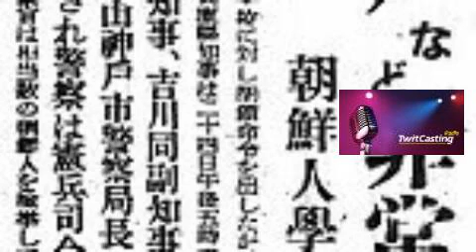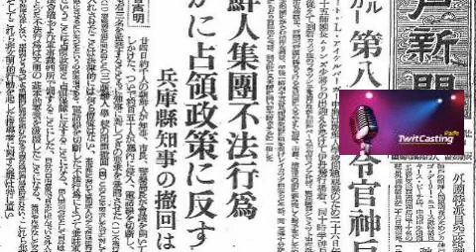三浦小太郎先生ゲスト回 拉致被害者全員奪還ツイキャス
第24回拉致被害者全員奪還ツイキャス

三浦小太郎先生が
拉致被害者全員奪還ツイキャスに
ゲストご出演くださいました。

私は皆様と一緒に三浦先生のお話を聞かせていただき学ばせていただきましたこと、本当に心から感謝の思いでいっぱいです。

深く濃い、素晴らしい講演でした。

私自身が改めて共産主義の恐ろしいほどの闇の深さを意識改革させられました。
北朝鮮が何故滅びないのか、
あの国で生きていくため、北朝鮮国民は私達では想像できない取捨選択をしています。
話す言葉も心情も人との心の壁さえも私達が到底想像さえできない真っ暗な闇があると改めて目の覚める思いで知りました。

北朝鮮は改革改変への光射す余地がまるでない人権侵害人道犯罪国家だからこそ内部崩壊せずに存続できたのです。

だからこそ今、金正男暗殺というこの事態を転機とし千歳一隅のチャンスを逃してはならない。
必ず日本政府は拉致問題解決への圧力とし
今、中国へも圧力をかけて北朝鮮との連帯を少しでも引き離させていく経済圧力を与えるために国際連携しながらも独自制裁をもっと強めていかなければならない。

政府や地方自治体へ国民市民の要望を葉書を書き送りましょうと三浦先生から教えていただきました。さっそくやってみたいと思います。

朝鮮大学学校認可取り消し要望は東京都庁へ。
拉致加担工作員機関の朝鮮総連は解散、解体要望を内閣府へ。

各自治体の朝鮮学校補助金交付の停止は
各県、市町村へ要望していきます。